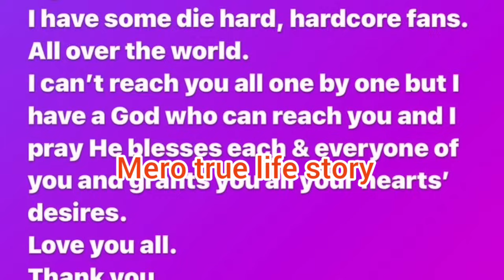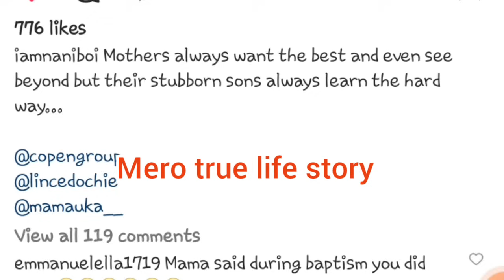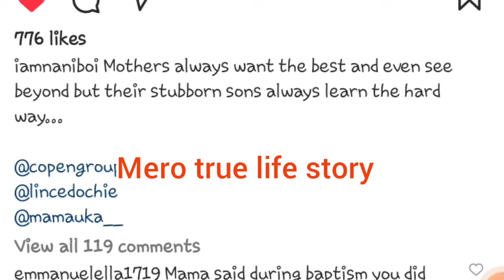KARMA FINALLY HIT YUL EDOCHIE AS HE AND JUDY AUSTIN FINALLY LOST IT ALL